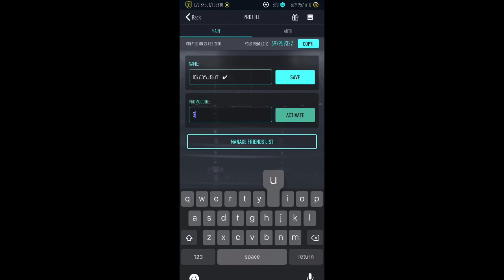New Summer Event Promo Code - Pacwyn 20